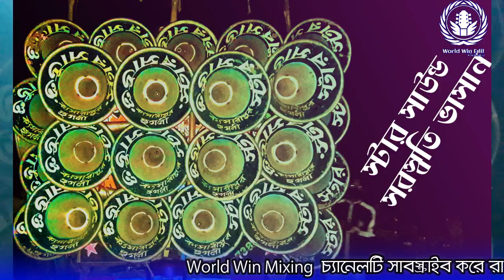এই রখম বক্সের ভিডিও দেখতে হলে, World Win 2.0 চ্যানেলটিকে সাবস্ক্রাইব করো 🙏 ডেসক্রিপশন এ লিংক আছে